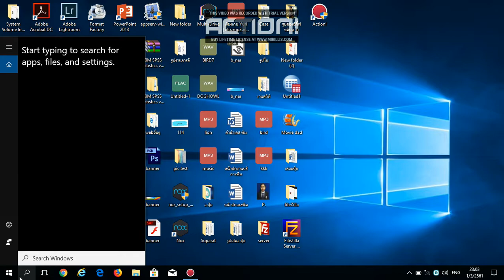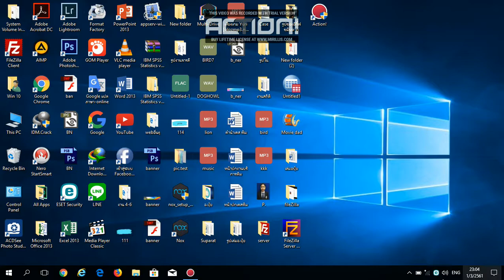แก้ไขconnect wifi ไม่ได้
รับเขียนเว็บไซต์ โปรแกรม Animation อื่นๆ
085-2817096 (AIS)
Line : rayongall